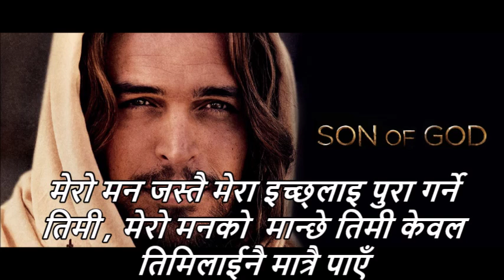मेरो मन जस्तै मेरा इच्छ्लाइ nepali el-shaddai christian song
2014 nashville holy convocation song